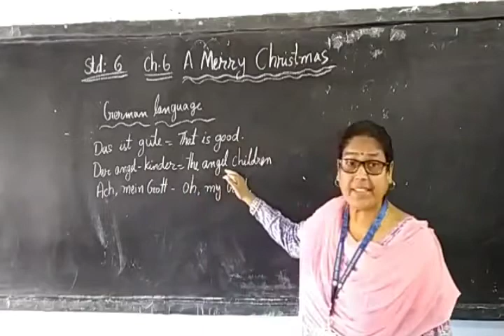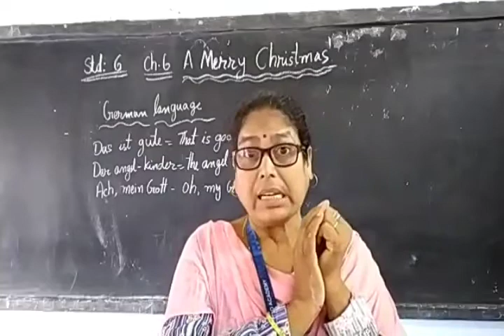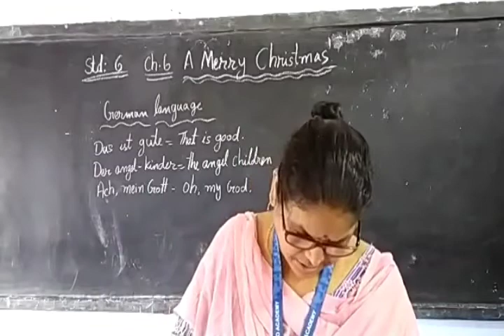05/10/20 Class 6, English Literature, Ch- 6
A Merry Christmas, Part 3